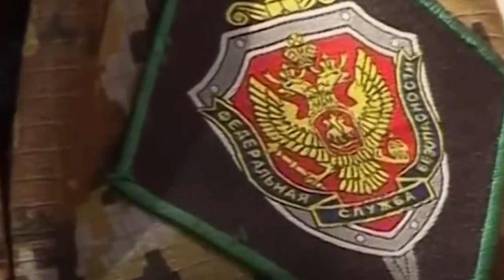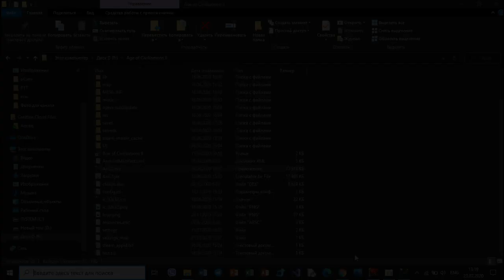Как Абхазия Противникам Мстила!(Age of Civilizations 2)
Это история о том как маленькая страна идет к величию , на пути много приград и препятствий но мы преодолеем это все , но только с вашой помощью  и поддержкой в виде Лайков и Подписок. Спасибо за то что смотришь меня.
PS. - не забывай писать комменты ну и поставить колокольчик.